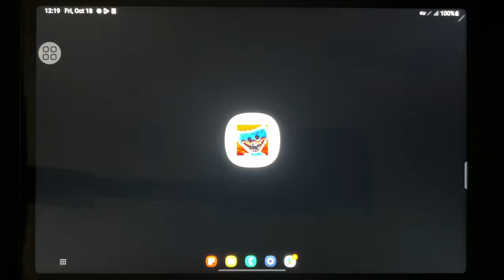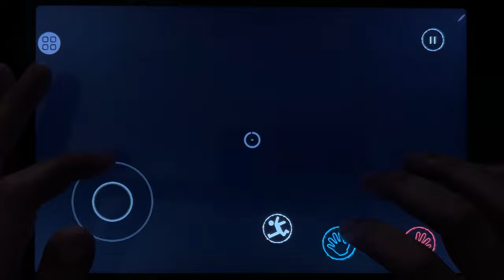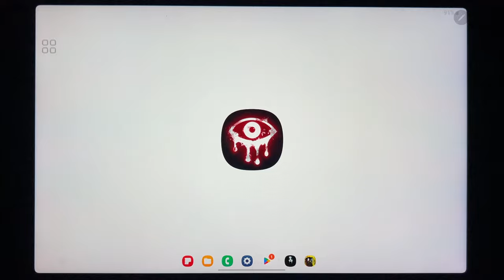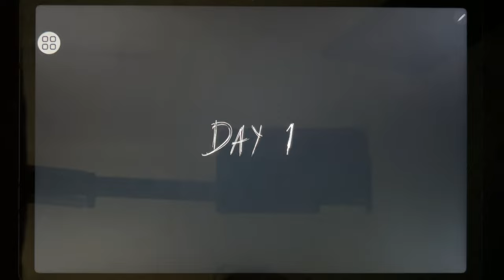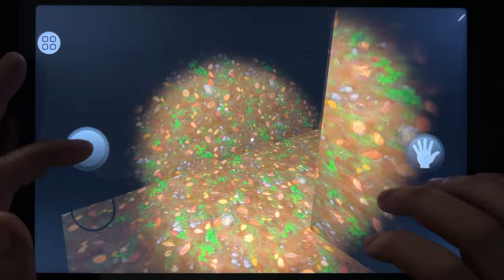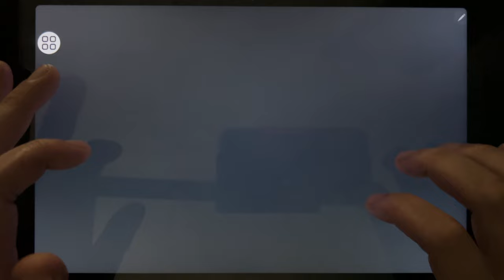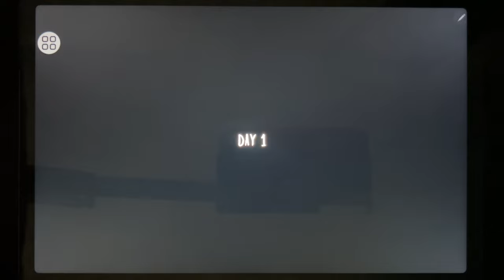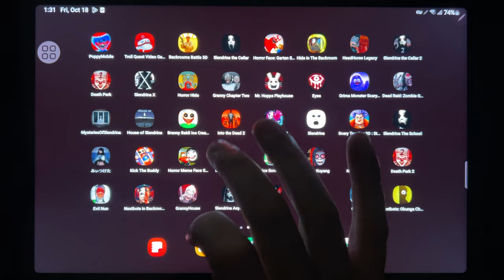Games: Poppy Mobile, Backrooms battle 3D, Slendrina The Cellar, Horror Face, Hide in The Backroom..